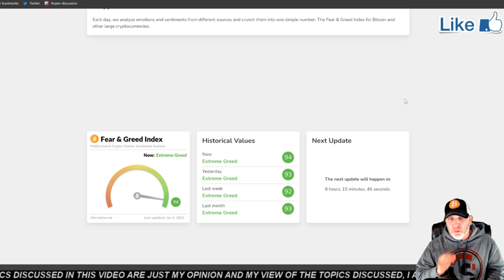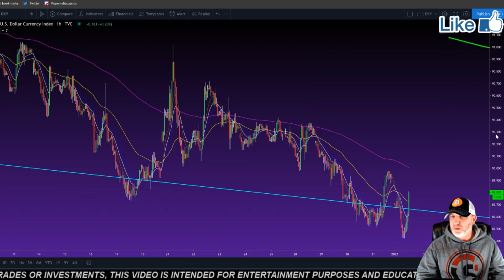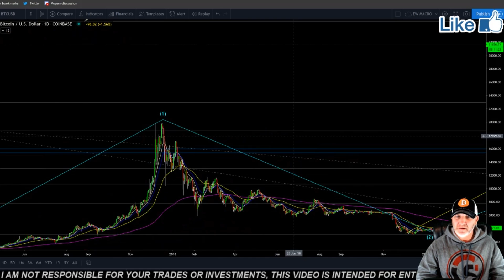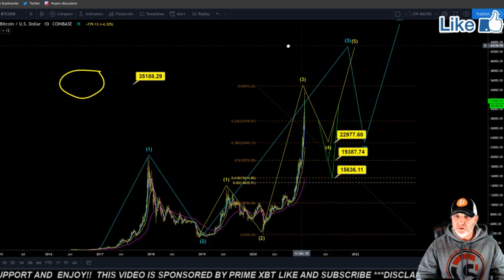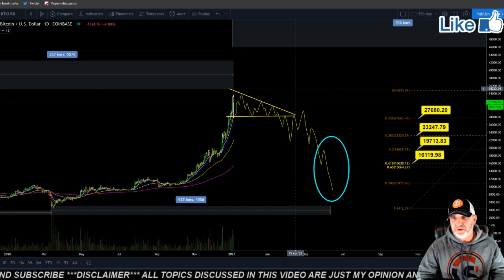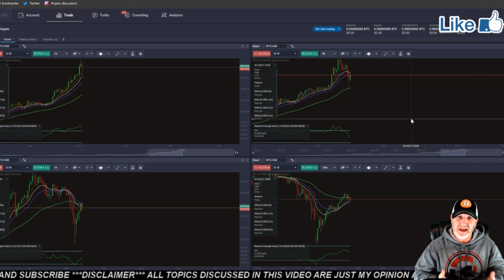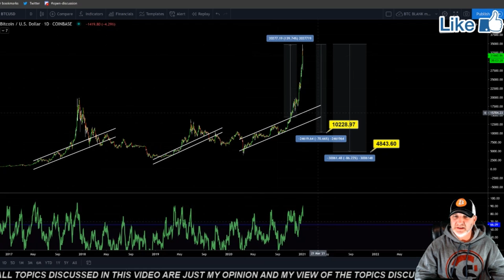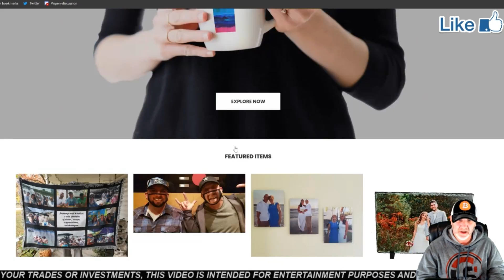URGENT BITCOIN UPDATE! DOW, GOLD, DXY, XRP, ETH, LTC Crypto BTC TA price prediction analysis trading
DON'T MISS THIS BITCOIN LITECOIN ETHEREUM DOW JONE GOLD DXY and XRP MARKET UPDATE!!! watch whole video to get whole view. Things are lining up!

👇 HARDWARE COLD STORAGE WALLETS👇
      👇CRYPTO WALLETS👇

     🔥🔥🔥🔥🔥🔥🔥 TIP JARS 🔥🔥🔥🔥🔥🔥🔥🔥
🔥🔥BTC-  3LS6VeF7XwiYjpPmYCQeXrAvTndQUbK9pg
🔥🔥LTC-  MGW51cJiMhTG58T8z4Xvo5aFGZ2qjz3hXy
price prediction, bitcoin price prediction,